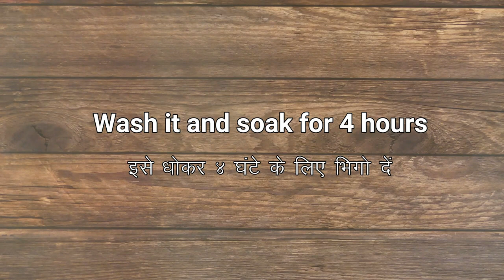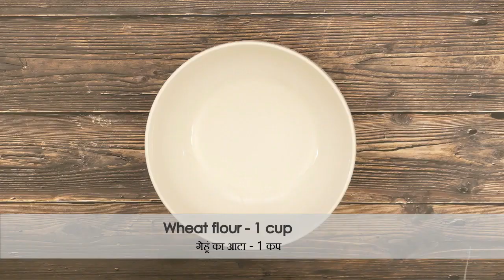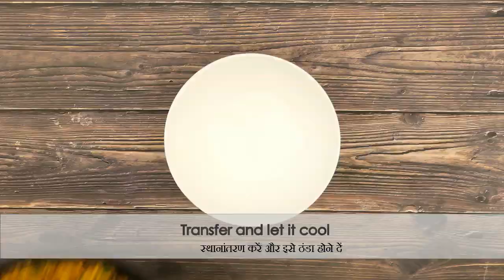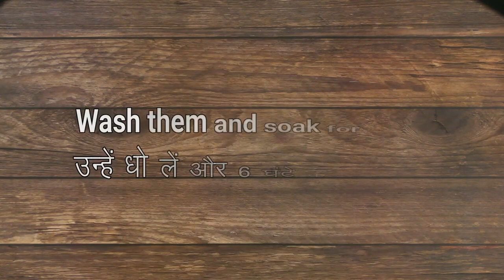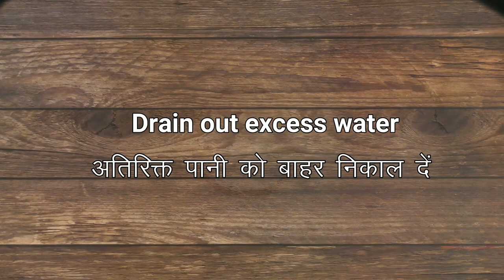Plan your week with these healthy breakfast ideas | 6 nutritious and yummy breakfast ideas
Start your day with these delicious breakfast recipes, most of the recipes has lots of veggies and lentils, good for tiffin box as well and I m sure kids will love it. These recipes has unique taste. Do watch all the recipes and  plan your week breakfast, I m sure your family will enjoy that healthy week also let me know your feedback. Thank You for visiting!!